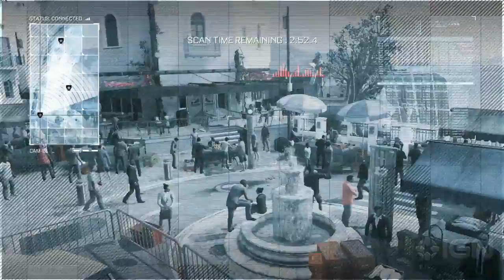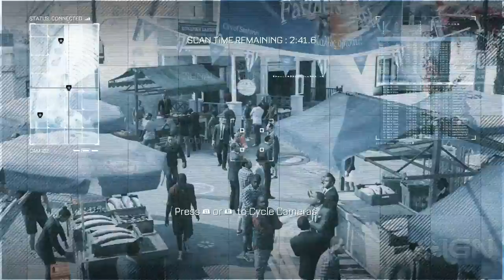Call of Duty: Advanced Warfare Walkthrough - Story Mission 06: Manhunt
IGN guides you through mission 06 of the Campaign in Call of Duty: Advanced Warfare, Manhunt.

For more on Advanced Warfare, check out our full wiki on IGN @